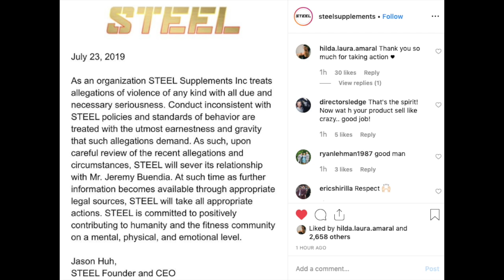Jeremy Buendia Gets Dropped From Sponsors Publicly!!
Williams Fitness - Home of The Gainz